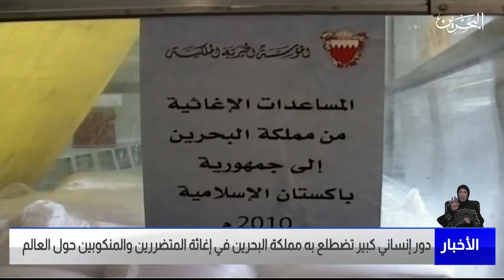مركز الأخبار : دور إنساني كبير تضطلع به مملكة البحرين في إغاثة المتضررين والمنكوبين حول العالم